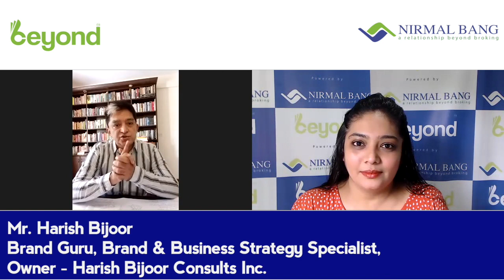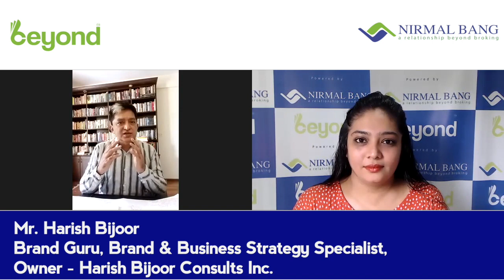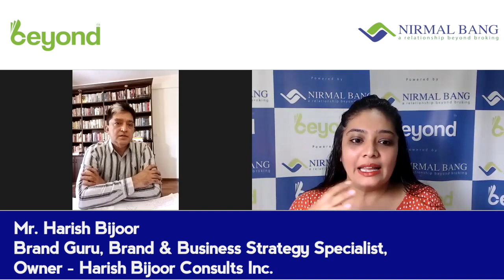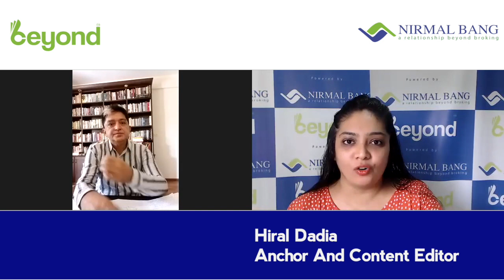Mr. Harish Bijoor, Brand Guru, Owner - Harish Bijoor Consults Inc. With Ms. Hiral Dadia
Post Covid Reality, Are Consumer Preferences Changing?